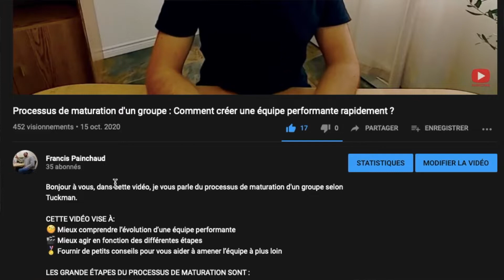Les chapeaux de Bono - Comment innover et sortir de nos habitudes de réflexion?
Dans cette vidéo, je vous partage une méthode de prise de décisions que s'utilise seul ou en équipe. Ça facilitera l'organisation de votre pensée et vous aidera à ne rien négliger pour prendre de meilleures décisions.

✏️ POUR ME SUPPORTER, VOICI QUELQUES LIENS INTÉRESSANTS !
Pour approfondir vos connaissances sur la méthode
Un excellent roman afin de réfléchir sa solitude en temps de confinement
Ma nouvelle caméra numérique

LES THÈMES QUE J'ABORDE AUJOURD'HUI :
0:00 - 🎬 Intro
0:25 - 🤔 Présentation de la méthode des chapeaux
1:58 - 🎩 Les différentes couleurs et les utilités
5:45 - 🎬 Conclusion

COMBINAISONS POSSIBLES
1️⃣ GÉNÉRER DES IDÉES NOUVELLES
1/Bleu : On pose le problème
2/Blanc : Ce que je sais de la situation, les faits, les données
3/Vert : Brainstorming d’idées
4/Jaune : Évaluation positive et critique constructive
5/Noir : Identification des risques et inconvénients, des faiblesses
6/Rouge : Quels sentiments provoque chaque idée ? Qu’est-ce qui me fait envie ? Que me dit mon intuition ?
7/Bleu : On synthétise et on définit un plan d’action

2️⃣ AMÉLIORER UNE IDÉE OU UNE FAÇON DE FAIRE OU ÉVALUER UNE IDÉE :
1/Blanc : Données et indicateurs de performance
2/Noir : Ce qui ne va pas avec l’idée actuelle
3/Jaune : Ce qui fonctionne avec l’idée actuelle
4/Rouge : Ce que l’instinct nous dit
5/Vert : Trouver de nouvelles idées
6/Bleu : Synthèse, évaluation des idées et plan d’action

3️⃣ PRENDRE DES DÉCISIONS :
1/Blanc : Quels sont les faits ? qu’est-ce que je sais ?
2/ Vert : Quelles sont les solutions possibles ?
3/ Noir : Quels sont les risques liés à chaque solution ?
4/ Jaune : Quels sont les bons côtés de chaque solution ? Comment mettre chaque solution en oeuvre ?
5/ Rouge : Comment je me sens, qu’est ce que mon instinct me dit ?
6/ Bleu : Quelle est la solution retenue ?

🎯 Mon objectif par le biais de cette chaine est de contribuer à l’amélioration du monde du travail en vulgarisant des théories, partageant des outils et en suggérant des techniques, qui se veulent pratiques, simples et efficaces. J’espère que cela pourra être utile à quiconque aspire s’améliorer en tant que personne, travailleur ou gestionnaire.

🧐 QUI SUIS-JE ?
Je me nomme Francis Painchaud. Je suis présentement étudiant au doctorat en psychologie du travail et des organisations à l'Université de Sherbrooke, au Québec. Je suis aussi consultant en climat de travail et en formation. Aussi, j'enseigne comme chargé de cours à l'université de Sherbrooke. Finalement, dans mes temps libres, je réalise ces petits vidéos qui je l'espère ajouterons une certaine valeur à votre quotidien. J'ai un intérêt grandissant envers tout ce qui touche la productivité dans une perspective de pouvoir faire ce que je veux de mon temps libre 🤓. Et vous ?